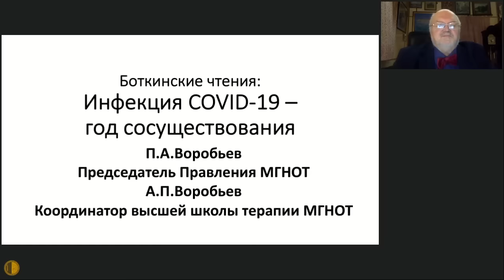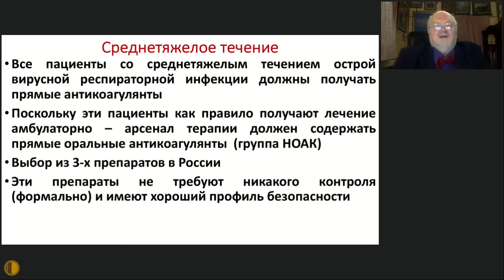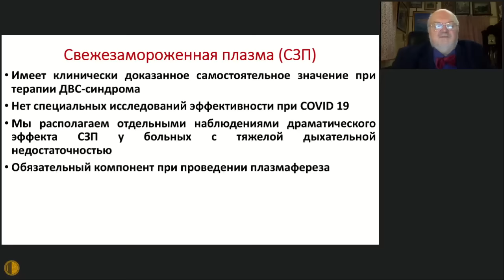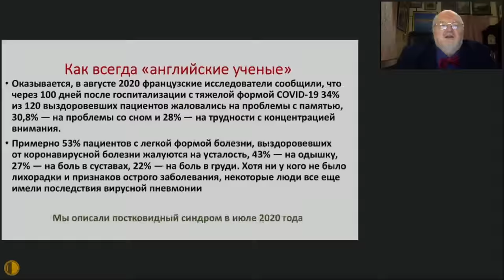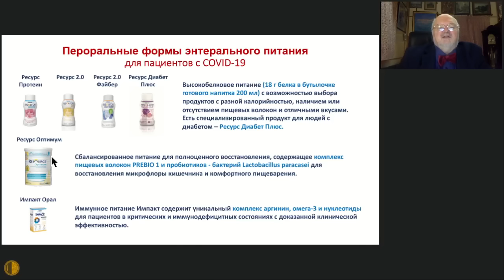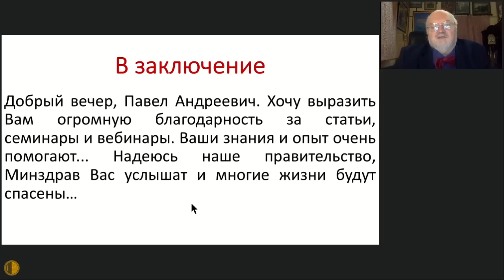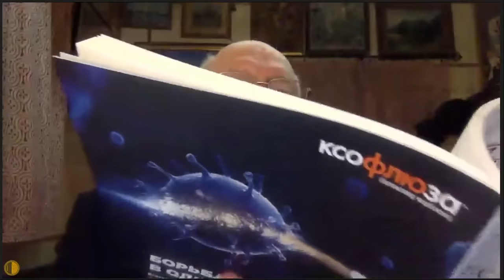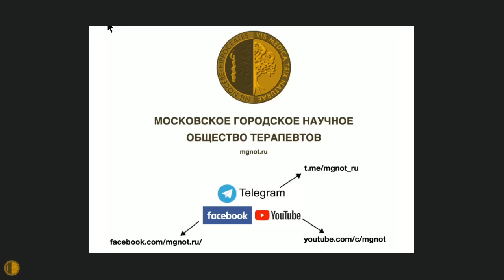Инфекция COVID-19 - год сосуществования | профессор, Воробьев Павел Андреевич, (Боткинские чтения)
23 декабря 2020 года в 17.30 в формате вебинара состоялось Пленарное заседание МГНОТ «Боткинские чтения».

Повестка дня:
Профессор Воробьев П.А. (председатель Правления Московского городского научного общества терапевтов, председатель Технического комитета по стандартизации 466 «Медицинские Технологии» Ростехрегулирования, член Президиума Исполкома Пироговского движения врачей России и Российского научного терапевтического общества), канд. мед. наук Воробьев А.П. (ассистент кафедры гематологии и гериатрии МИНО МГУПП):

«Роль МГНОТ во время вспышки инфекции Covid-19 »

Во время вспышки новой коронавирусной инфекции МГНОТ создало и опубликовало рекомендации по терапии ДВС-синдрома при тяжелых респираторных синдромах. Была разработана для открытого доступа программа по доврачебной диагностике инфекции Covid19. Программа находится в открытом доступе и через нее прошли тысячи больных из различных стран мира. Чувствительность системы - 89,5%. Был организован заочный «прием» пациентов, прошедших тестирование и получивших рекомендации по ответственному самолечению. В докладе будут представлены результаты такого лечения. Была сформулирована концепция постковидного синдрома, как проявления распространенного тромбоваскулита нервной ткани, предложено комплексное лечение, включающее антикоагулянты, в некоторых случаях - стероидные гормоны и плазмаферез. Обсуждаются нормативно-правовые ограничения по применению дистанционных технологий в клинической практике.